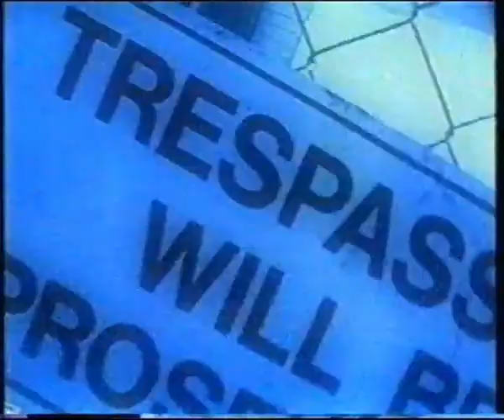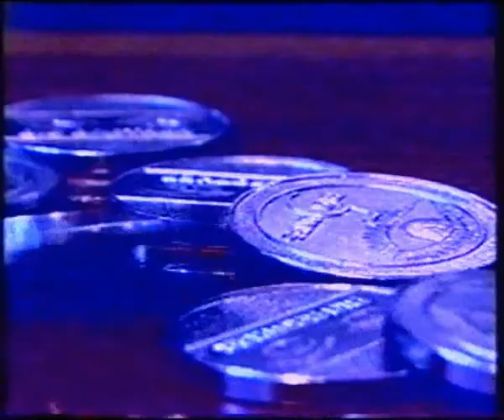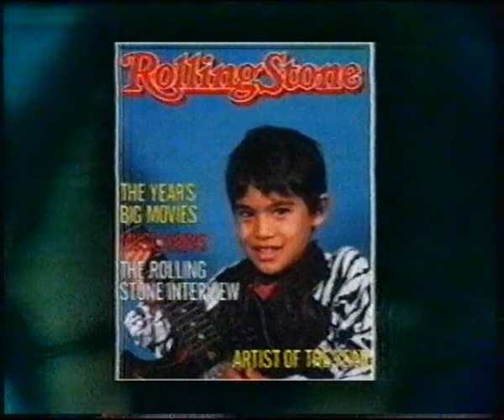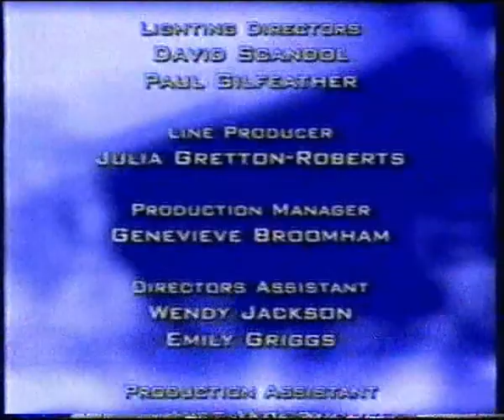Big Brother Australia Series 2/2002 (Episode 9: Live Nominations) (HD)